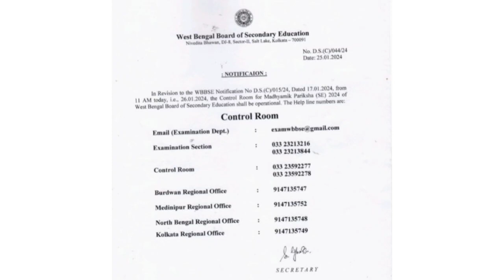Madhyamik 2024 Control Room:মাধ্যমিক পরীক্ষার জন্য খুলল কন্ট্রোল রুম,নম্বর সেভ করে রাখুন, দেখে নাও।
Madhyamik Pariksha Control Room 2024:মাধ্যমিক কন্ট্রোল রুম!সমস্যা হলে কোন নাম্বারে ফোন করবে?দেখে নাও।।